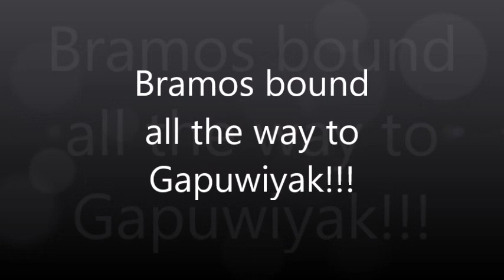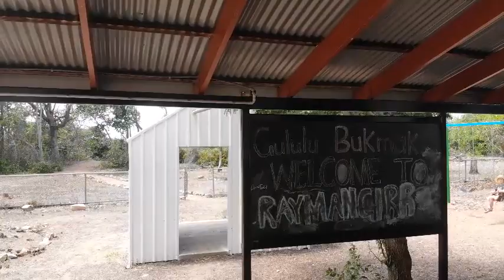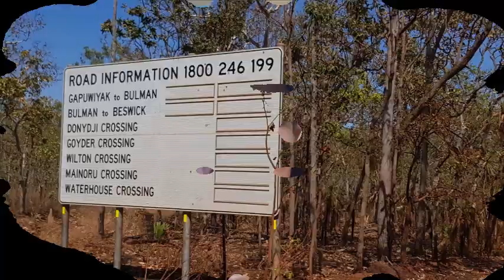Bramo's visit Gapuwiyak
We visit Gapuwiyak, time for the kids to reconnect with friends and family!